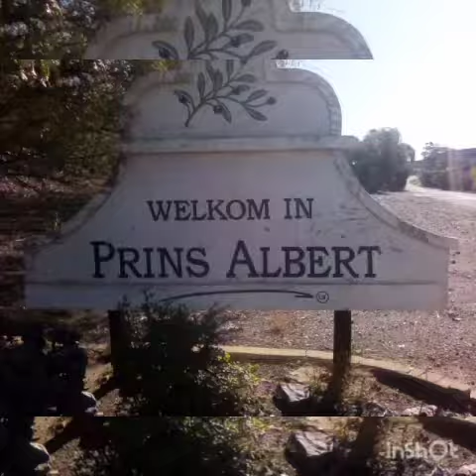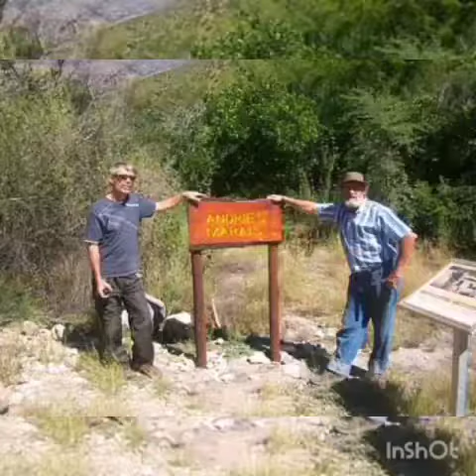random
van prince Albert en Gamkaskloof